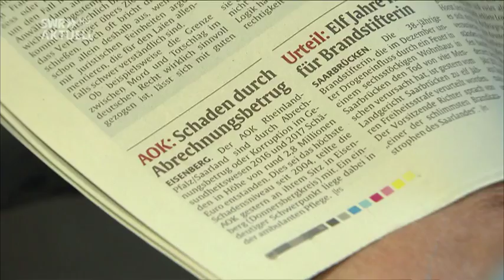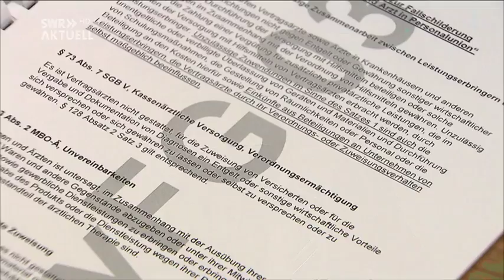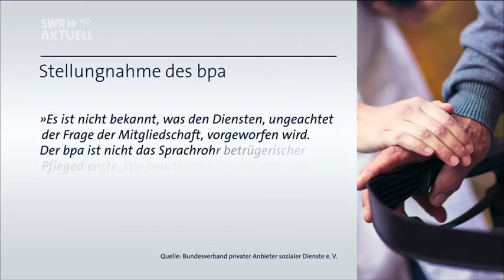AOK beklagt Rekordschaden durch Abrechnungsbetrug